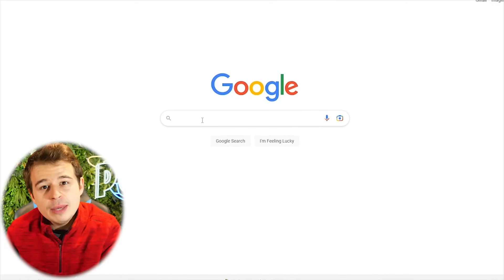JE FAIS UN RECORD EN DRAFT SUR FC 24 !!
💎 CRÉDITS SÉCURISÉS 🐭 5% de réduc' avec "PUN"